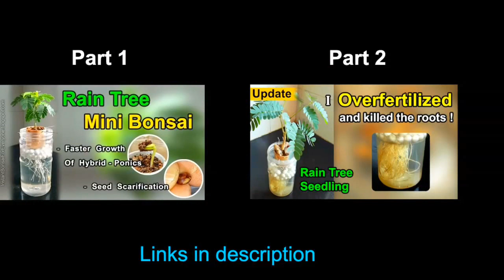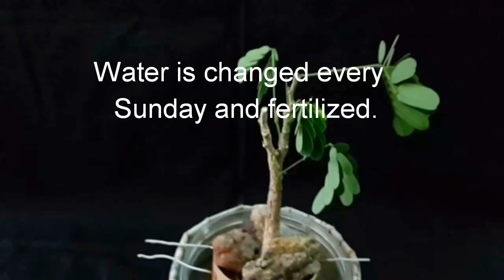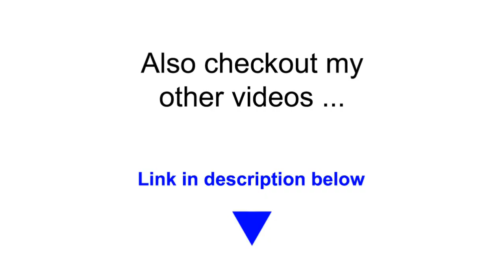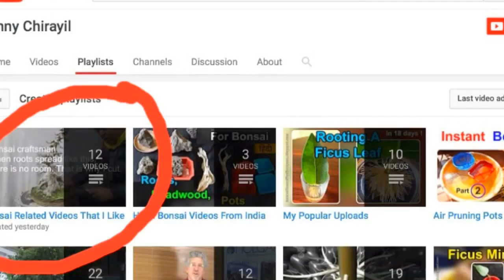Growing A Rain Tree From Seed For Mini Bonsai (Monkey Pod Tree / विलाईती सिरीस) - हिंदी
This video is in Hindi language & covers routine pruning & maintenance work on a 1 yr old rain tree (विलाईती सिरीस). It is a fun experiment. The roots in water are sacrificial. The small brown pot on top is the main one to be retained. In May, 2016 I had germinated a few rain tree seeds and this was one of them. More text below :

May, 2016 - See the beautiful story of this tree, from the seed stage :